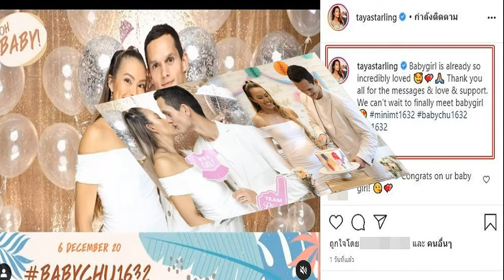เทย่า โรเจอร์ มิก้า จัดปาร์ตี้ เบบี้ ชาวเวอร์ ฉลองได้ลูกสาว